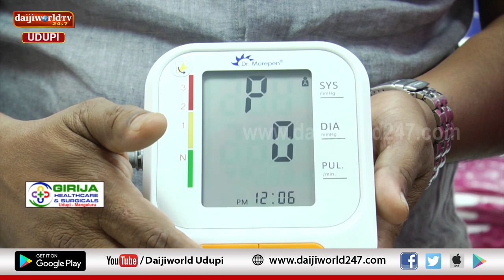Special Program | Girija Health Care and Surgicals| One stop for Healthcare & Surgicals Items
Girija Healthcare and Surgicals, which was inaugurated in Udupi earlier in 2020 , serves society in many different ways. Within a short span of time, Girija Healthcare and Surgicals has become a well-known dealer of all surgical items in the city. The showroom has a wide range of various surgical and healthcare items. Launched in January this year, Girija Healthcare and Surgicals has supplied surgical items and other necessary health equipment during the coronavirus pandemic.
Here is a short Glimpses of Girija Health Care & Surgicals about their journey & achievements.